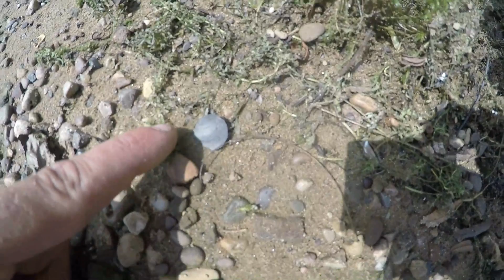Ohio Arrowhead Hunting Few Hunts & Finds Archaeology Pottery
Rough going. I have been on 9 different sites in the past 3 days. a few finds. but a LONG time spent finding them. Maybe something really good next time out. Plan on going to West Virginia this week on some new places. Until then. Enjoy.